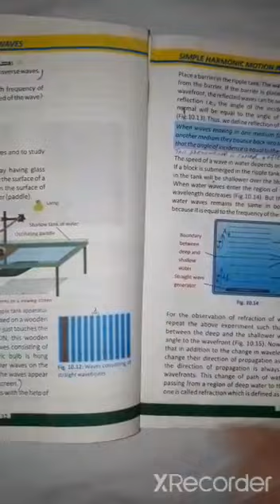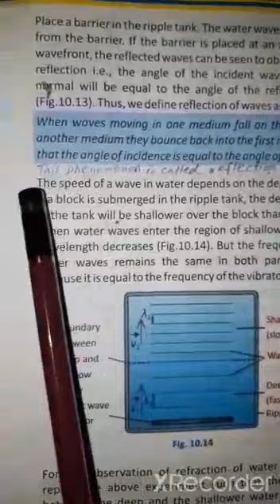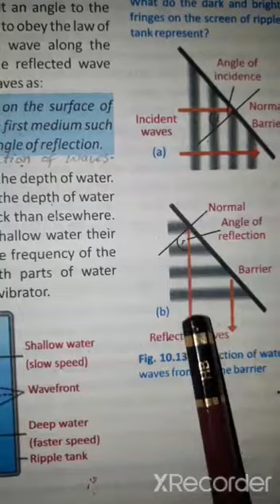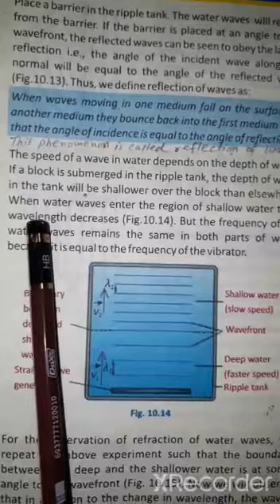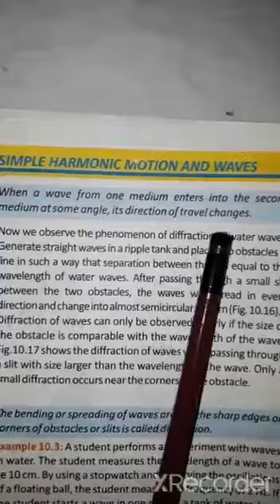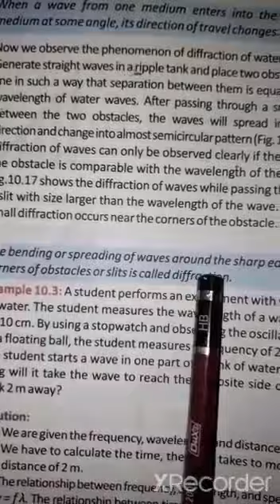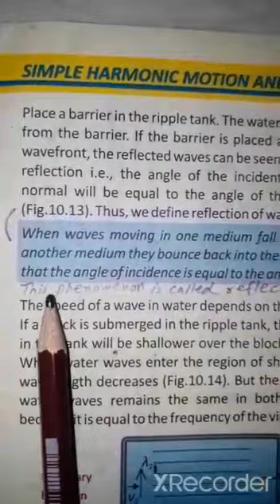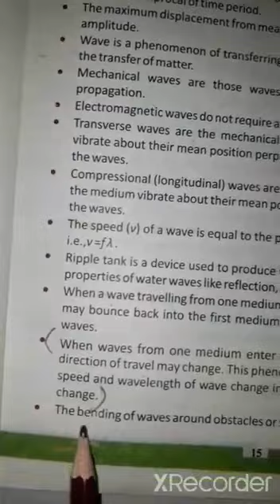Ch-10, Reflection, Refraction, Diffraction of Waves, Physics class-10th,